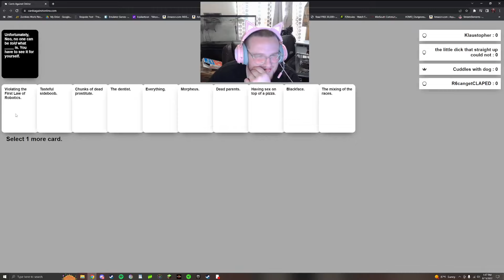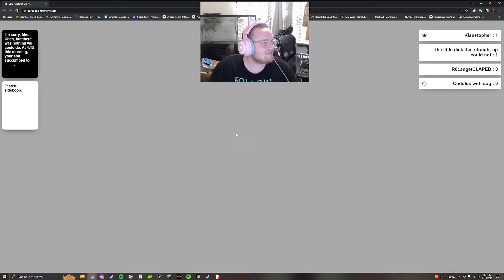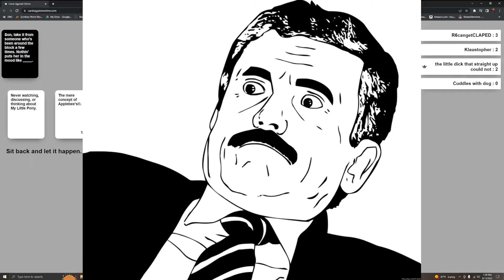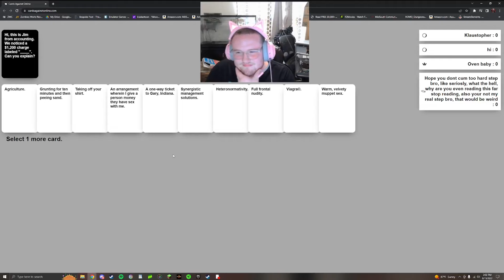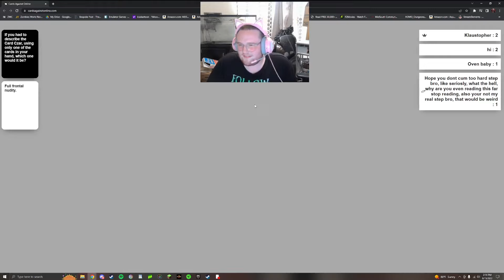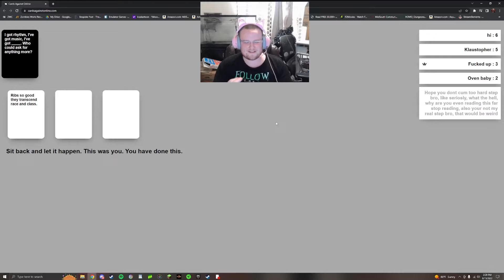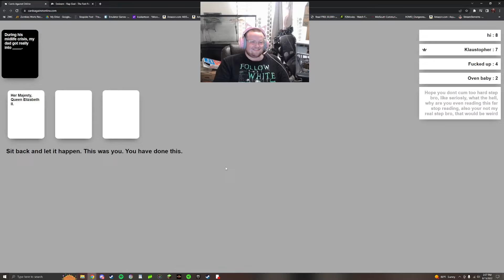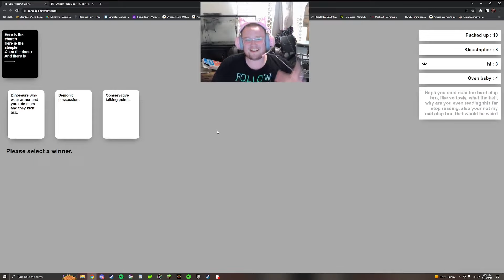WTF in Cards Against Humanity